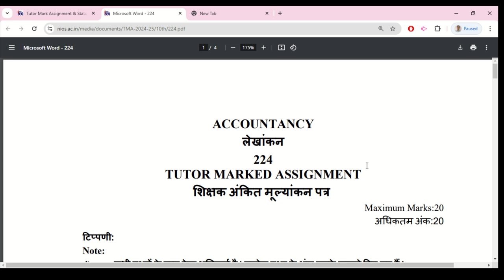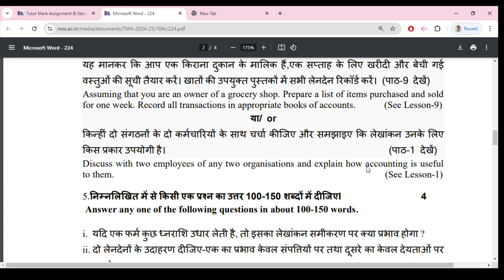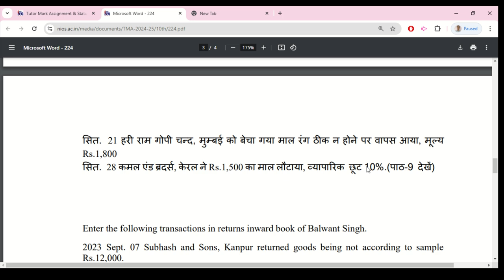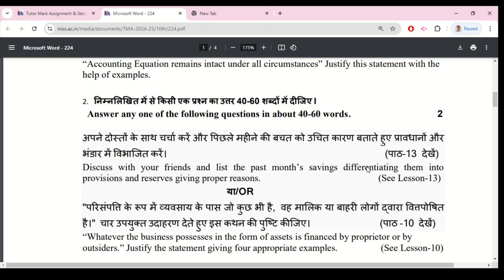Nios Accountancy 224 Assignment 2024-25 Solved | Nios Solved Assignment TMA 2024-25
Nios (TMA) Tutor Marked Assignment Solution for 2024-25 | Class 10th all solved Assignment file 2025.

NIOS Class 10 Accountancy Book PDF,
NIOS Class 12 Accountancy notes PDF,
NIOS Assignment pdf,
NIOS Accountancy Class 12,
NIOS Accountancy textbook,
NIOS assignment PDF Class 12,
NIOS Accountancy Book solutions,
NIOS Accountancy book Class 10,